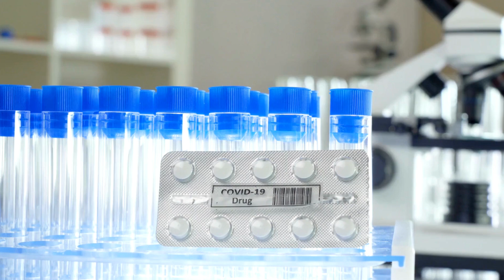का रउरा सचहूँ डोपामाइन के आदी हो सकेनी?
"डोपामाइन के लत होखल संभव नईखे काहेंकी इ हमनी के शरीर में प्राकृतिक रूप से होखेला अवुरी एकर सीधा सेवन खाना चाहे दवाई के रूप में ना कईल जा सकता। हालांकि, हमनी के दिमाग में डोपामाइन के स्तर बढ़ावे वाला गतिविधि के लत पैदा कईल संभव बा।

नशा खाली डोपामाइन के कारण ना होला, काहें से कि ई ऑनलाइन जुआ भा वीडियो गेम खेले में बितावल घंटन के कारण ना बतावे ला। सोशल मीडिया पर डोपामाइन के धेयान बढ़ल बा जवना से लागत बा कि तेजी से चले वाला आ अधिका इनाम वाला मनोरंजन के रूप दिमाग के तार तार कर रहल बा आ साधारण गतिविधियन के आनंद लेबे में दिक्कत होखत बा.

व्यवहार के लत मौजूद बा, जुआ खास तौर प नशा पैदा करे वाला होखेला। अपना व्यवहार के अपना जीवन पर असर के बारे में जागरूक रहीं आ अगर समस्याग्रस्त व्यवहार के पहचान होखे त मदद लीं."